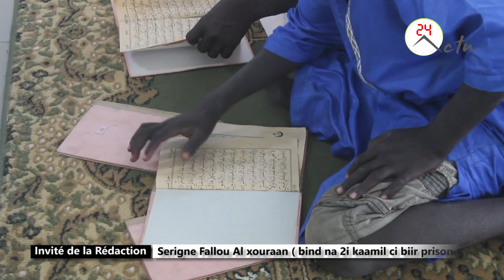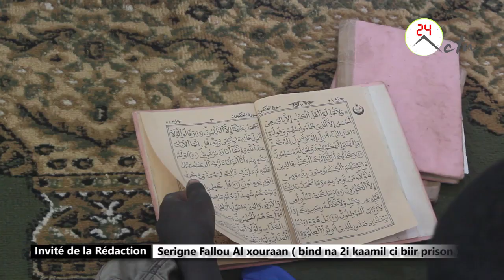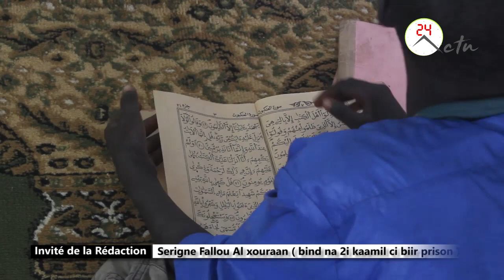Mouride bi bind na 2i kaamil prison" ba 2è déclaration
Inviter de la Rédaction / Serigne Fallou Al xouraan: "bind na 2i kaamil ci jamono yi ma neke prison"